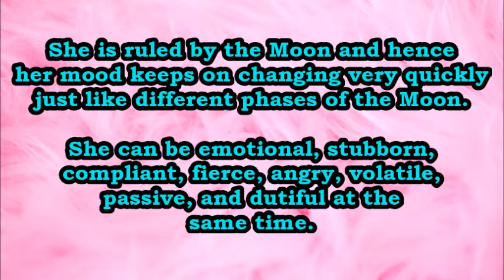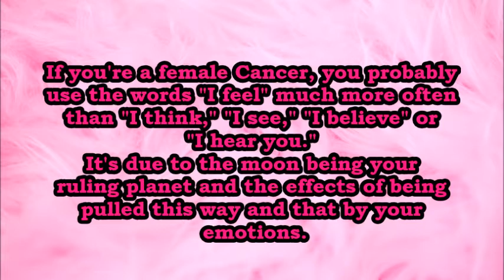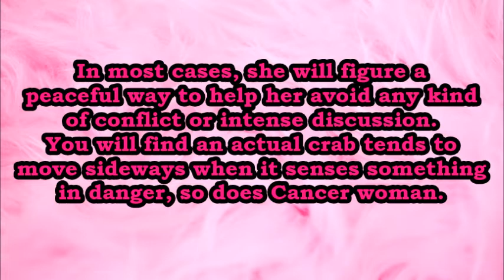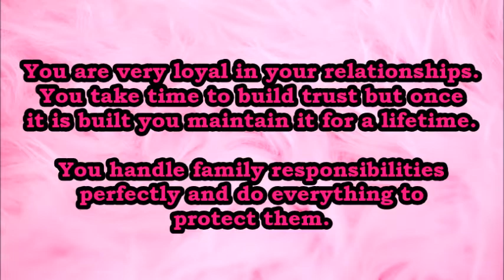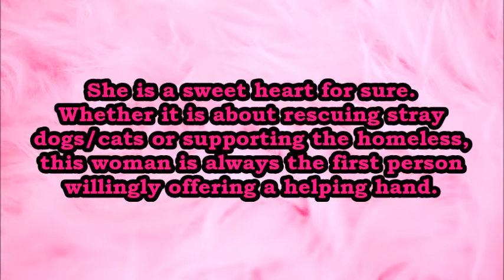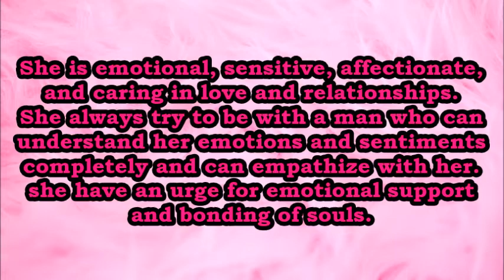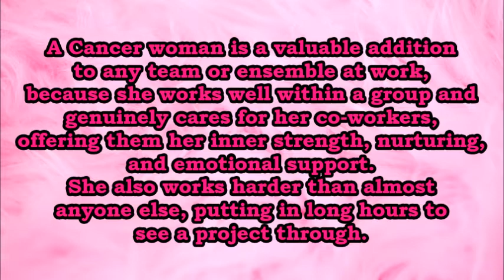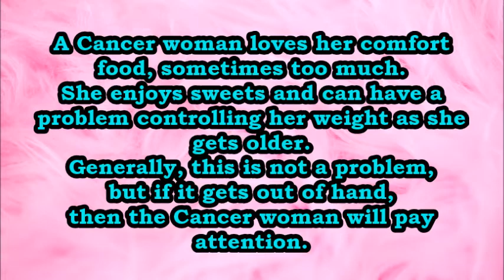Cancer female Personality traits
Cancer female birthday Celebrities